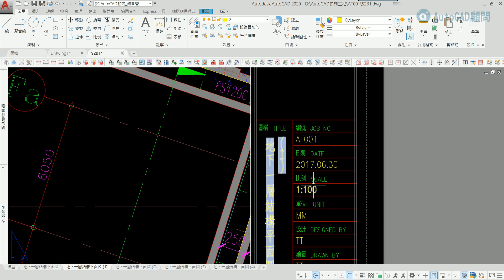AutoCAD 蘋果爸心得談-11_配置空間分圖作業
😼AutoCAD 配置空間的用途，可以讓職場工作中更多展示工程圖，而且有效正確使用視埠可以以逸待勞~
還沒有使用過的朋友可以考慮使用，調整個人或公司工程圖使用配置工作流程...好處真的多多~
用了配置之後您還可以享受圖紙集功能及配置快速批次出圖喔!